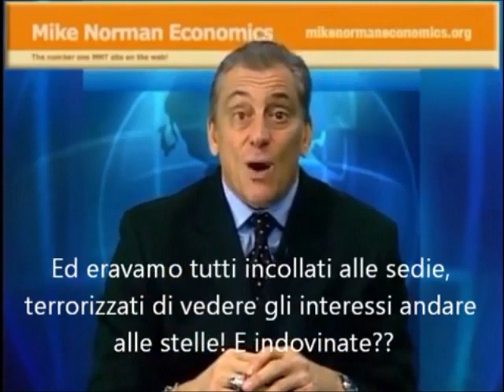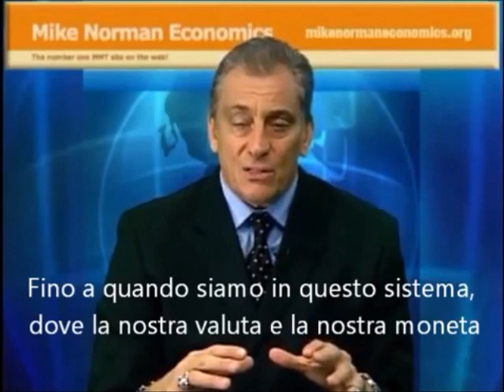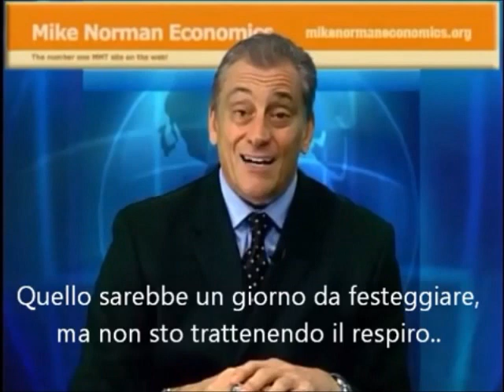Le falsità sul debito pubblico del Giappone (SUB ITA)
Mike Norman smonta le teorie di Kyle Bass, proprietario di un Hedge Fund, sul debito pubblico del giappone.